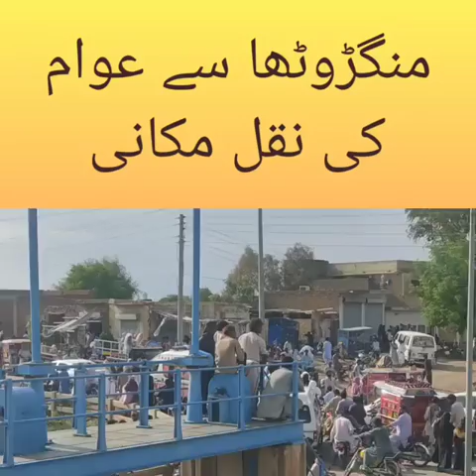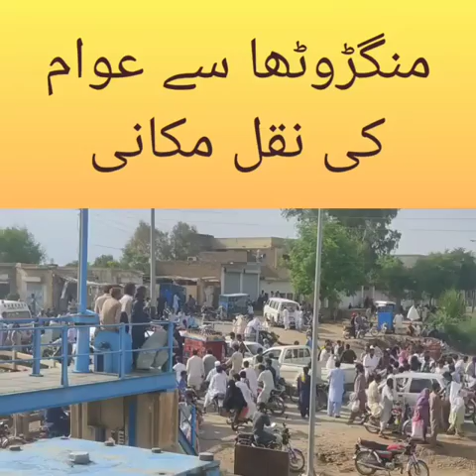299539853 580735870302025 3346412626201451786 n